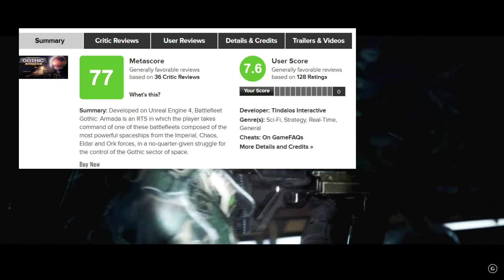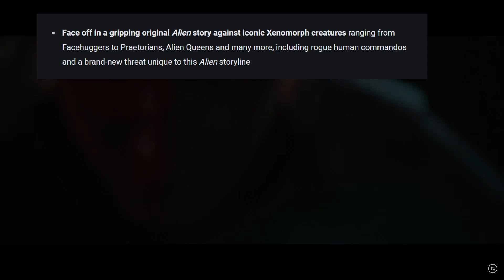Alien Dark Descent! A new game in the style of XCOM!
Lets take a look at Alien Dark Descent a new squad based tatical action game!  Will this play more like Xcom or Gears Tactics?  This latest trailer may have the answers we are looking for!